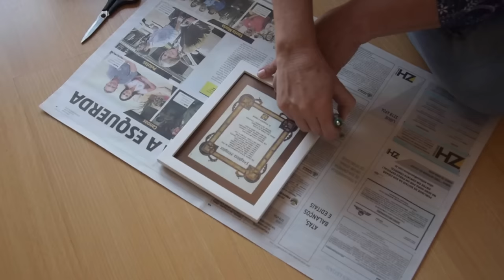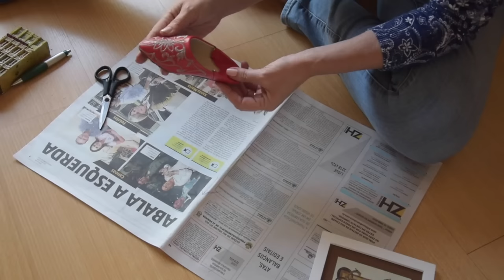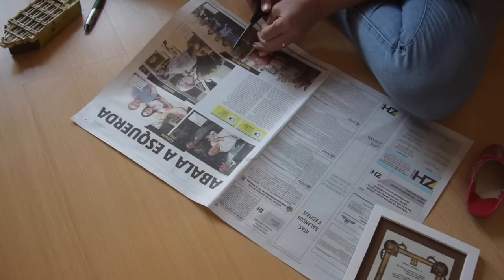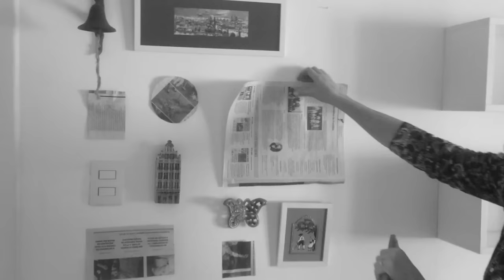DECORANDO PAREDES PARTE I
Não sabe como dispor os quadros e objetos na parede? Veja estas dicas simples e fáceis!

•Filmo com Canon SX50 HS
•Edição: Jane Willhelm
O projeto aqui apresentado possui direitos autorais.

Canal REAMBIENTANDO DO SEU JEITO com arq. Jane Willhelm, um canal para quem gosta de arquitetura e decoração. Aqui você encontra projetos e dicas tanto de edificações quanto de arquitetura de interiores/decoração para você se inspirar e deixar sua casa ainda mais bacana.